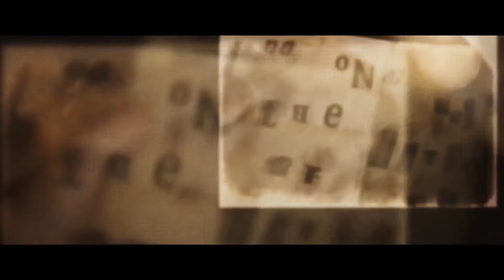Assassinato no Expresso do Oriente (Crítica) - bigode de mais, diversão de menos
Qual o bigode mais elegante que você já viu? O Hercule Poirot de Agatha Christie provavelmente cria um dos melhores... pena que o filme não faz jus à importância da obra original.